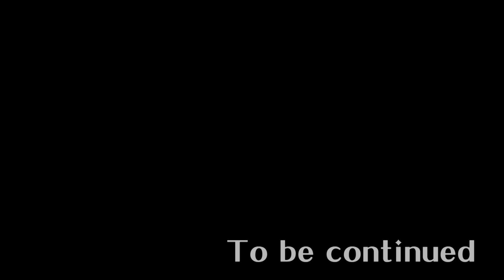ゲームボーイ テトリス《10万点チャレンジ》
懐かしい初代ゲームボーイのテトリスで遊んでみました。
耳に残るBGMとシンプルなルールに夢中になったものです。
ゲームボーイ版のテトリスでは10万点を越えるとロケット発射の特典があります。
10万点以降は5万点ごとにロケットの形が変わるのでスコアアップの励みになります。

今回は10万点でアップしました。次回は15万点を達成してアップしたいと思います。

I tried playing with the original Game Boy Tetris nostalgic.
That's what got hooked on simple rules and that catchy BGM.
In the Game Boy version of Tetris has benefits beyond the point of firing rockets and 100 000.
Encouraging the score up 100 000 after the point of the shape of the rocket will change every 50 000 points.

We came up with 100 000 points this time. I think next time I would like to achieve up to 150 000 points.